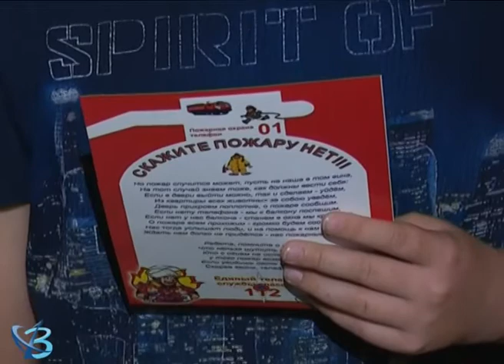О правилах пожарной безопасности 12+